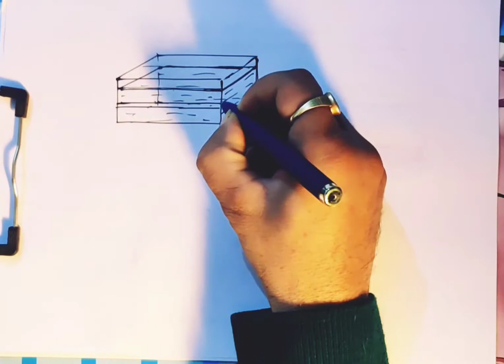6. Average pressure of fluid on side walls of container